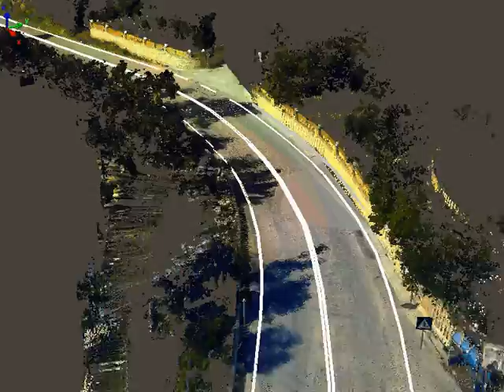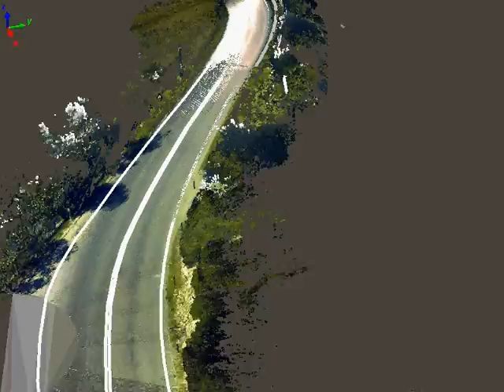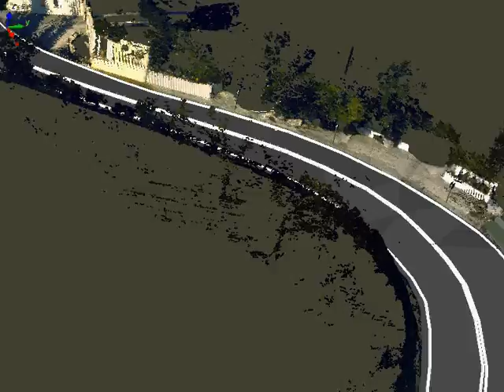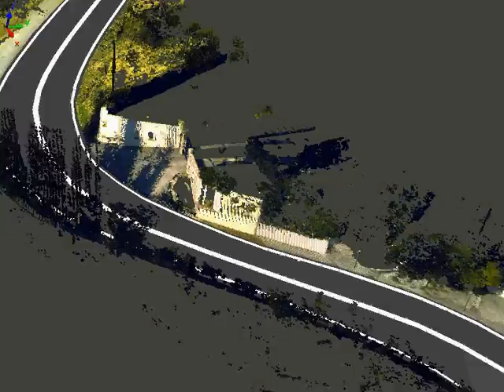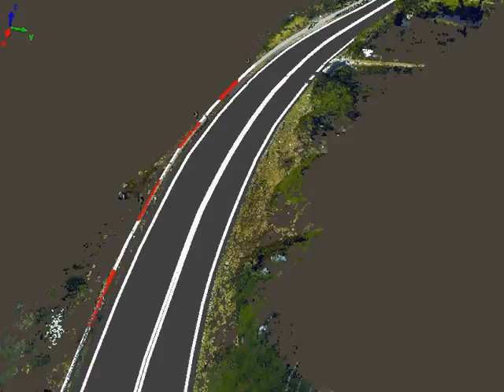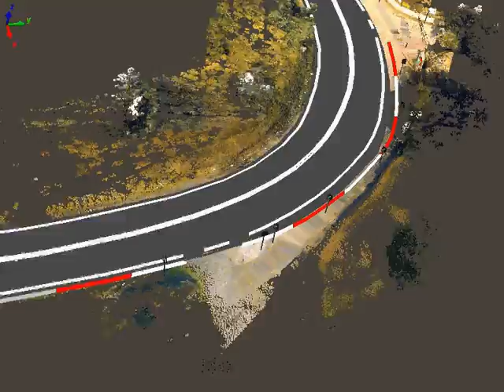D3_moa105-A10,A11_ft_after.avi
Evaluation of safety improvement measures for the Greek national road network.
Laser scanning survey and 3D modelling by ASTROLABE ENGINEERING.